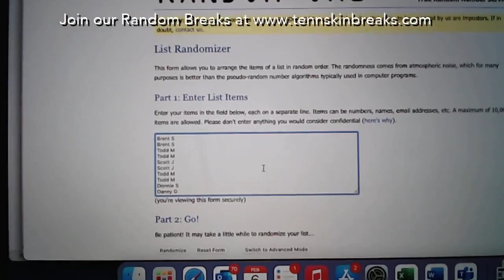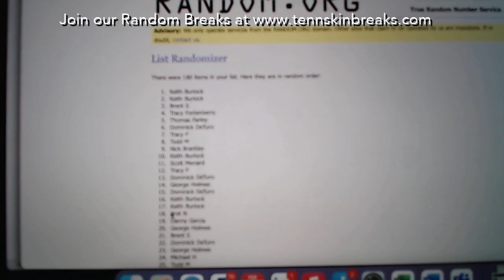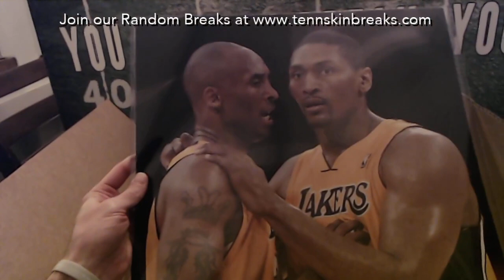2/6/23 - Weekly Giveaway!